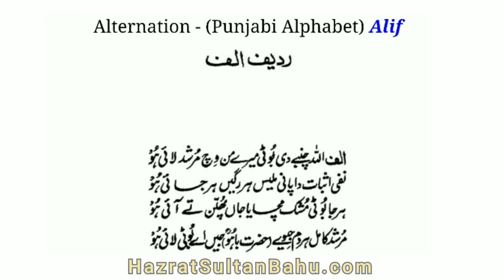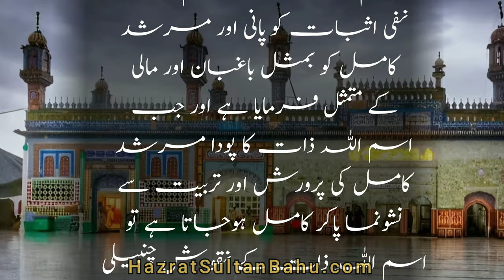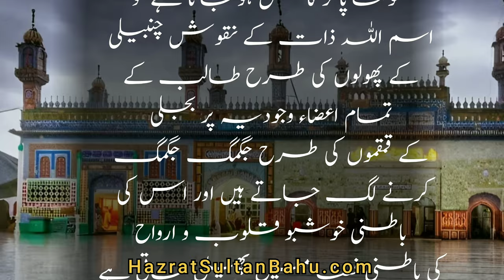Kalam sultan bahu 1 | abyat e bahoo pdf | sultan bahu books